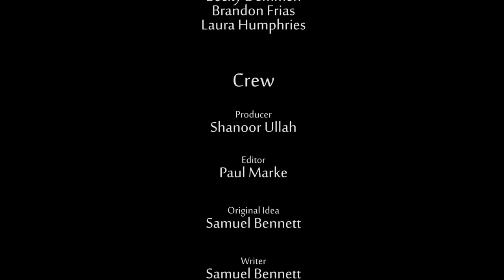Shine Bright - Award Winning Olympic 2012 short film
Award winning short film tackling homophobia, was part of the 2012 London Olympics